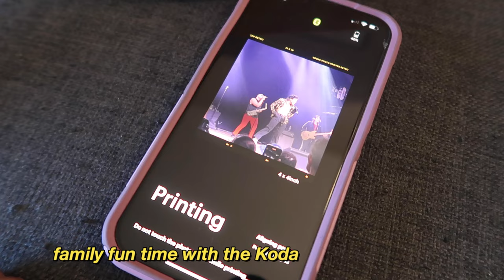Michael Jackson 2025 Biopic Teaser! what we know so far + Who's Bad live & Kodak Mini Shot 4 Era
In this episode we are discussing the new information shared at CinemaCon including the teaser for the 2025 Michael Jackson movie, titled Michael. The Michael Jackson movie will star his nephew Jaafar Jackson in the role and the running time will be 3 hours flat. The movie will feature 30 Michael Jackson songs and key moments throughout his life and career.

✩ Contact & Socials
Instagram, facebook, twitter @mjfangirlblog
Podcast on Spotify  “Club 30s with MJFANGIRL- a Michael Jackson podcast”

About me:
How old are you? 36
Where do you live? Los Angeles
What equipment do you use?
Main Camera
Vlog Camera

What this video is about- Mjfangirl offers music commentary and vlogs about Michael Jackson and the Michael Jackson fan community. If you are looking for the best reaction videos, king of pop events, and storytime videos regarding Michael Jackson’s career and music. If you are wondering about Michael Jackson’s biopic moving coming out in 2025, his first Billie Jean performance and first Moonwalk, and Jackson 5 information, you’ll find it here.

Michael Jackson blogger, i love michael jackson, black content creators in la, pop culture youtuber, michael jackson youtuber, mjfangirl,